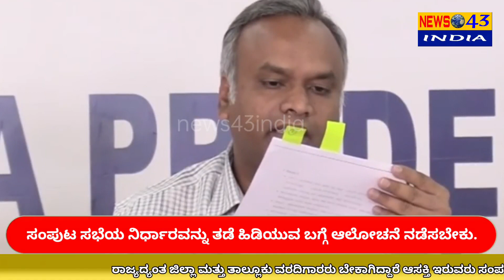ಸಂಪುಟ ಸಭೆಯ ನಿರ್ಧಾರವನ್ನು ತಡೆ ಹಿಡಿಯುವ ಬಗ್ಗೆ ಆಲೋಚನೆ ನಡೆಸಬೇಕು.|news43india